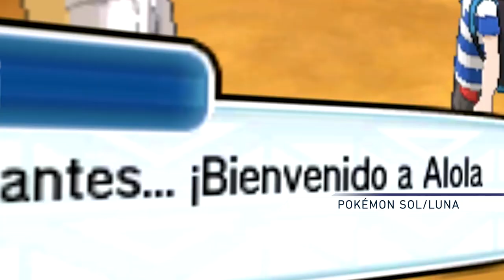10 JUEGOS de NINTENDO 3DS para el VERANO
Elegimos 10 títulos para disfrutar de la portátil de Nintendo durante este verano.